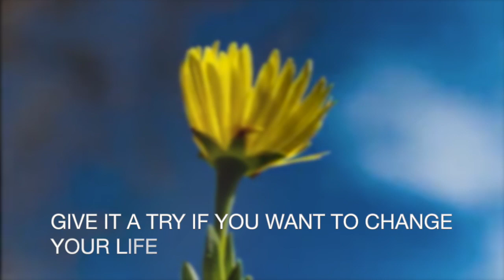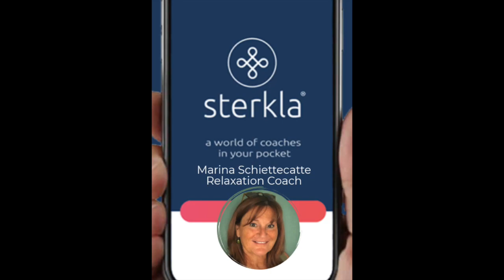Stress Symptoms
This video is about Stress Symptoms